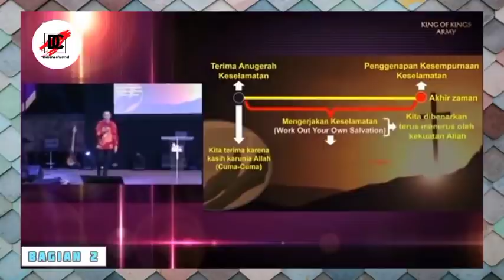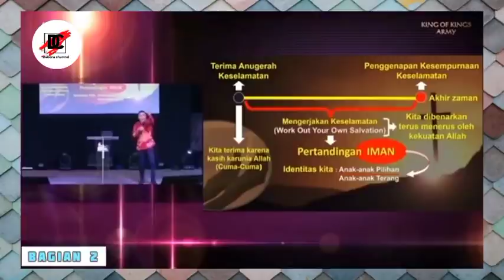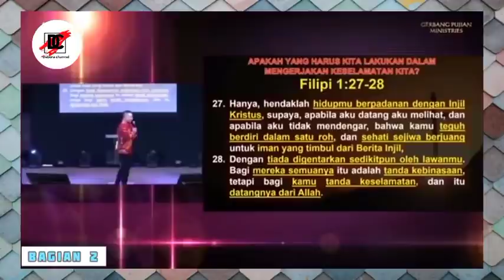Ev. Dharma Pongrekun tetaplah kerjakan keselamatan mu dengan takut dan gentar akan Allah. bagian 2